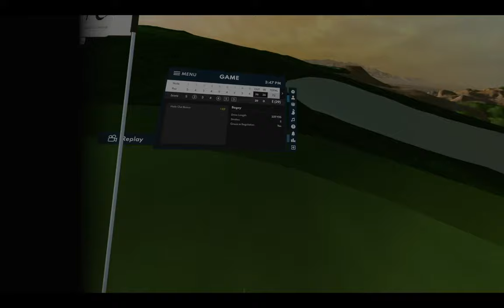Bogeys and Stogies Ep.12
Playing Golf+ Tournament Wolf Creek Round 1